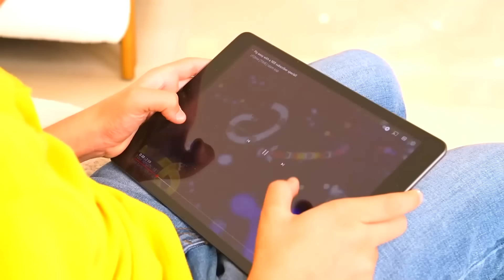Jason दोस्तों के साथ हैलोवीन ट्रिक या ट्रीट खेलता है बच्चे हैलोवीन मनाते हैं!